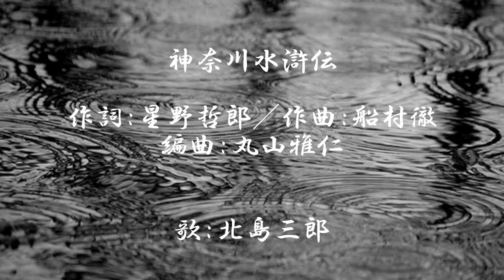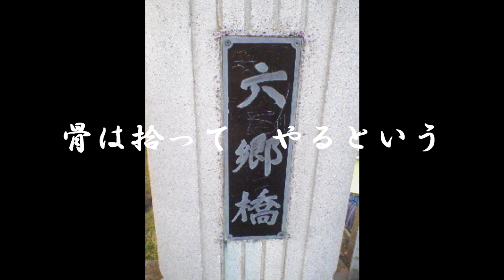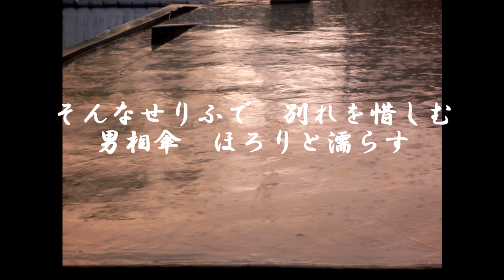「神奈川水滸伝」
歌:北島三郎

「修羅の群れ」（1984）主題歌

錚々たるというか何というか、
とにかくもの凄い面々が顔を揃えた
スーパーオールスター映画です。

続く「最後の博徒」（1985）と合わせて、
鶴田浩二最晩年の傑作となりました。